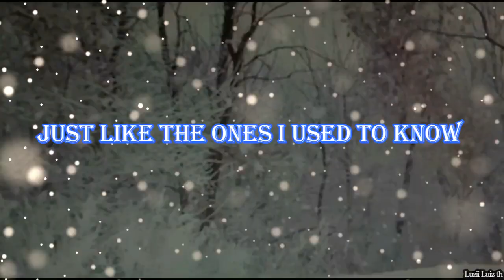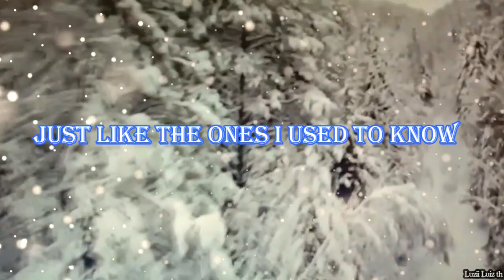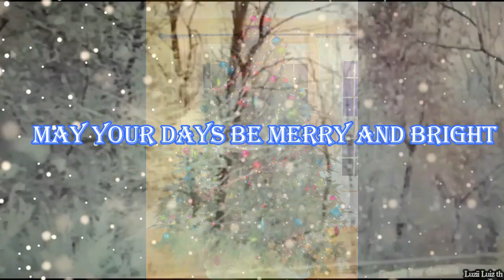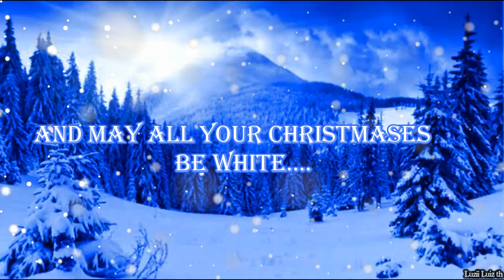WHITE CHRISTMAS-LYRICS -Cover by Luiz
I PREFER LISTENING & SINGING alone with a LYRICS.
HAPPY MERRY My first Christmas song 🎄🎄🎄🎸🎶🎵😊